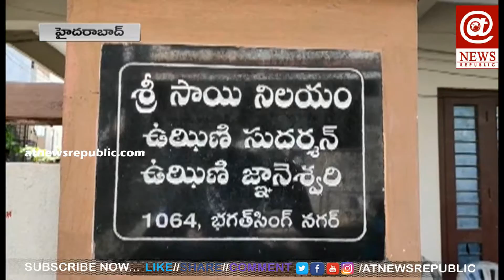హైదరాబాద్ లో మల్లి చెలరేగిన చెడ్డీ గ్యాంగ్ || Cheddi Gang Conducts Robberies in KPHB || At News